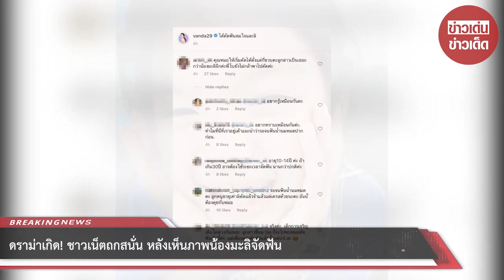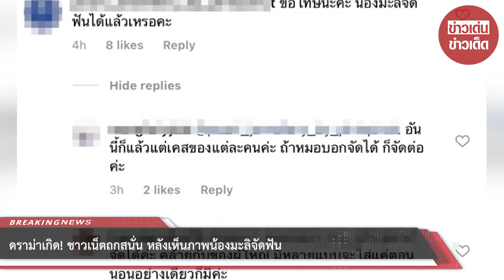ดราม่าเกิด! ชาวเน็ตถกสนั่น หลังเห็นภาพน้องมะลิจัดฟัน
ขอบคุณที่มา :
ขอขอบคุณข้อมูลจาก: